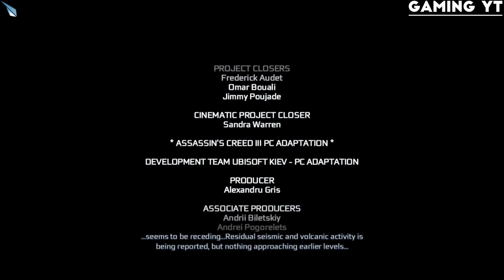ASSASSIN'S CREED 3 REMASTERED Walkthrough Gameplay Part 14 Ending Desmond is Dead (AC3)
➥When you are using this hint, we simply ask you to put this in your description: